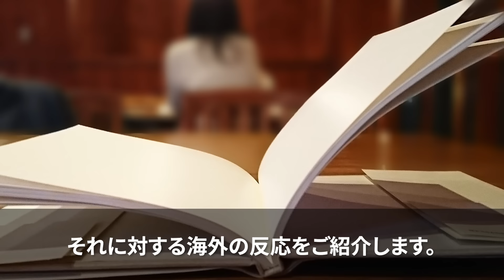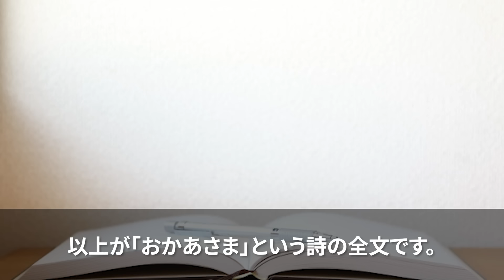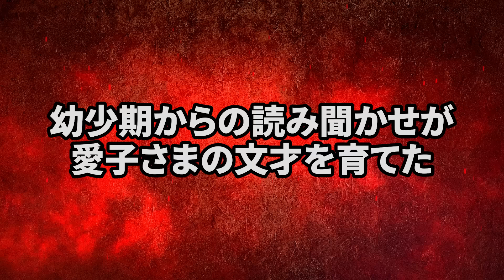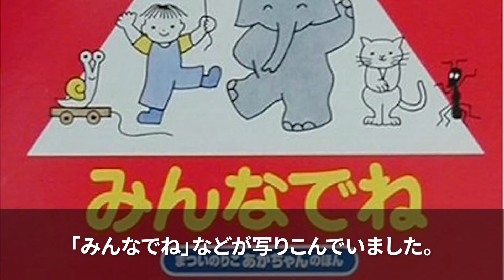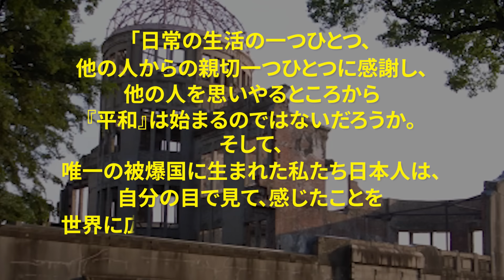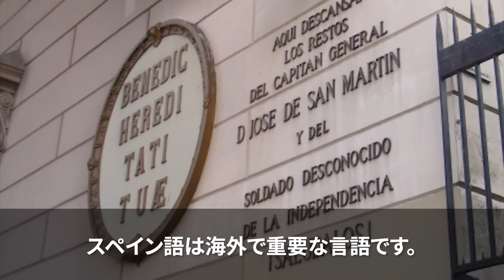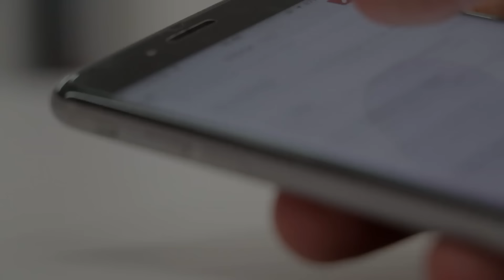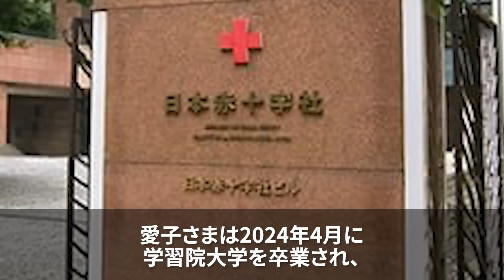【海外の反応】「涙が出たよ…。」愛子さまから雅子さまへの”ある手紙”全てに想いが詰まった内容に海外からも感動の声…！！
0:58　小学生の愛子さまが贈った感動の手紙
4:47　幼少期からの読み聞かせが愛子さまの文才を育てた
8:59　愛子さまの平和への願いと世界との繋がり
12:24  愛子さまの単独公務デビュー
15:48  海外の反応

LLLLLLLLLLLLLLLLLLLLLLLLLLLLL
・使用フリー動画
LLLLLLLLLLLLLLLLLLLLLLLLLLLLL